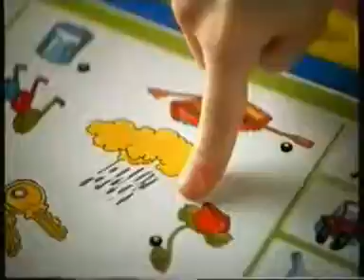Interactive Animal Circle And Interactive Bus Ad (1997 Italy)